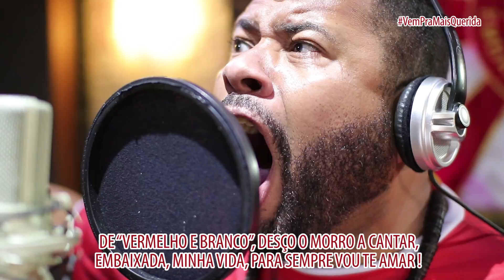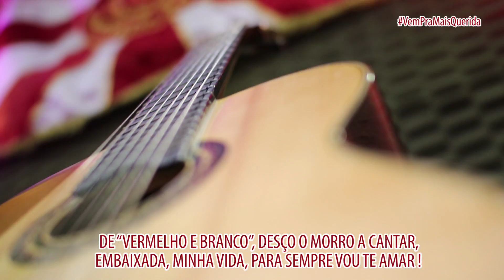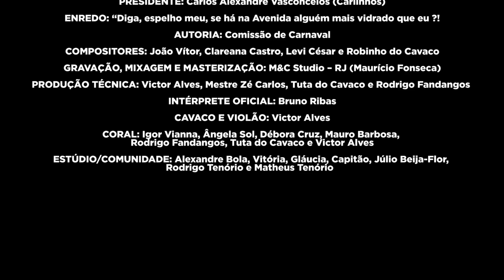Embaixada do Morro 2020 - Clipe Oficial